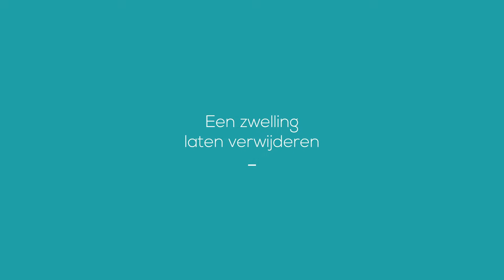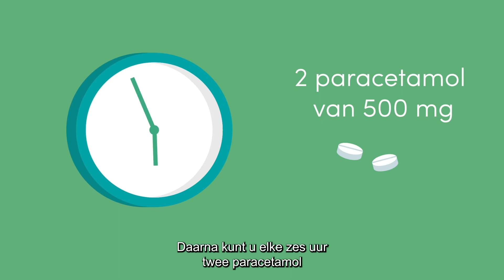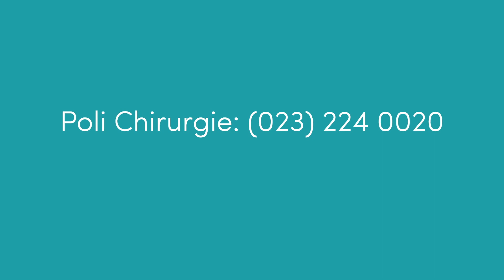Verwijderen van een zwelling - Spaarne Gasthuis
Het verwijderen van een zwelling gebeurt op de polikliniek chirurgie van het Spaarne Gasthuis. In deze animatie zie je hoe dat in zijn werk gaat.